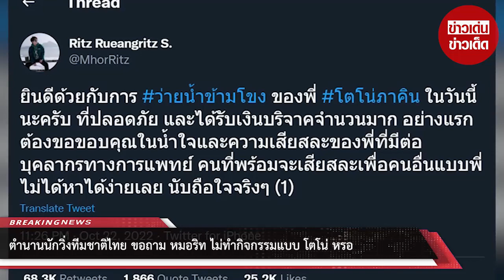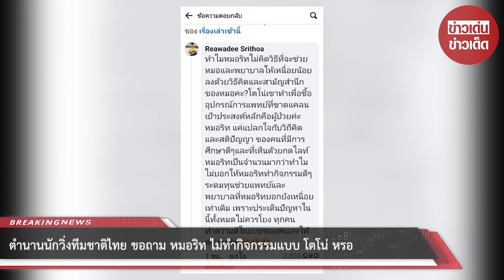ตำนานนักวิ่งทีมชาติไทย ขอถาม “หมอริท” ไม่ทำกิจกรรมแบบ “โตโน่” หรอ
จากกรณีหมอริท เรืองฤทธิ์ เพื่อนสนิทของโตโน่จากเวทีเดอะสตาร์ ซึ่งเคยเกิดกระแส โน่ริท จิ้นกันถล่มทลาย ได้ออกมาโพสต์ข้อความในทวิตเตอร์ที่จุดโซเชียลให้ลุกเป็นไฟ ว่าการกระทำครั้งนี้ของโตโน่ถือว่าดี ดีมาก ๆ แต่มันไม่สามารถแก้ไขปัญหาที่เกิดขึ้นได้จริง

ทั้งนี้ หมอริทเผยว่า ตนยินดีกับการว่ายน้ำของโตโน่ในวันนี้ ดีใจที่ปลอดภัย และได้รับเงินบริจาคจำนวนมาก ต้องขอบคุณต่อน้ำใจของโตโน่ที่มีต่อบุคลากรทางการแพทย์ ซึ่งเป็นเรื่องที่หาได้ยาก แต่จากบทสัมภาษณ์ที่โตโน่พูดหลายครั้ง ว่าแพทย์และพยาบาลเสี่ยงกว่า เหนื่อยกว่า และอยากจะฝากมุมมองนี้ไว้สักนิดว่า

ต่อให้โตโน่ว่ายน้ำข้ามโขงอีก 10 รอบ ได้เงินมากกว่า 1,000 บ้านบาท หมอ พยาบาล ก็เหนื่อยเท่าเดิม ตนขอยกตัวอย่างในฝั่งหมอแล้วกัน เช่นในไทยมีระบบประกันสุขภาพถ้วนหน้า หมอทำงานหนักคนได้รับค่าตอบแทนเท่าเดิม ซึ่งทุกวันนี้หมอทำงานเกินเวลา ทำงานหนักมาก เกิดภาวะสมองไหล หมอออกจากโรงพยาบาลรัฐกันหมด เมื่อหมอในระบบไม่พอก็ผลิตหมอใหม่ วนลูปไปเรื่อบ ๆ ถึงบอกว่าเงินบริจาคเท่าไรก็ไม่ช่วยให้หายเหนื่อย

คำว่าหมอ พยาบาล เสี่ยง แล้วคำถามคือใครปล่อยให้หมอและพยายาบลต้องเสี่ยง ทำไมผู้มีอำนาจมองไม่เห็นและไม่สามารถจัดการปัญหานั้นได้ หรืองบประมาณไม่พอ ถ้างบประมาณไม่พอทำไมไม่ทำเรื่องขึ้นไป ทำไมต้องรอบริจาค

ส่วนตัวตนมองว่าการบริจาคไม่ใช่เรื่องที่ไม่ดี แต่ต้องมีหลักการ จุดประสงค์ของโครงการและการนำเงินไปใช้อย่างชัดเจน รวมุทั้งยังควรสนับสนุนแก้ปัญหาที่ต้นเหตุด้วย ถ้าสื่อสารจุดนี้ได้ คิดว่าคนไม่เห็นด้วยจะน้อยลง และทำให้โครงการมีเหตุมีผลมากขึ้น

เรวดี ศรีท้าว ตำนานลมกรดทีมชาติไทย ซึ่งเคยไปแข่งขันวิ่ง 400 เมตร หญิง ในโอลิมปิกเกมส์ 1984 ที่นครลอสแอนเจลิส ประเทศสหรัฐอเมริกา ได้แสดงความคิดเห็นต่อเรื่องนี้ด้วยการไปคอมเมนต์ใต้โพสต์ของเพจข่าวชื่อดังแห่งหนึ่งว่า

ทำไมหมอริทไม่คิดวิธีที่จะช่วยหมอและพยาบาลให้เหนื่อยน้อยลงด้วยวิธีคิดและสามัญสำนึกของหมอคะ?โตโน่เขาทำเพื่อซื้ออุปกรณ์การแพทย์ที่ขาดแคลนเป้าประสงค์หลักคือผู้ป่วยค่ะหมอริท แค่แปลกใจกับวิถีคิดและสติปัญญา ของคนที่มีการศึกษาดีๆ

และที่เห็นด้วยกดไลท์หมอริทเป็นจำนวนมากว่าทำไมไม่บอกให้หมอริททำกิจกรรมดีๆระดมทุนช่วยแพทย์และพยาบาลที่หมอริทบอกยังเหนื่อยเท่าเดิม เพราะประเด็นปัญหาในนี้ทั้งหมดไม่ควรโยง ทุกคนทำความดีในแบบของตนเองได้ค่ะหมอริท

ขอขอบคุณข้อมูลจาก: siamstreet

00:00 - Intro
00:10 - News
01:00 - Minute